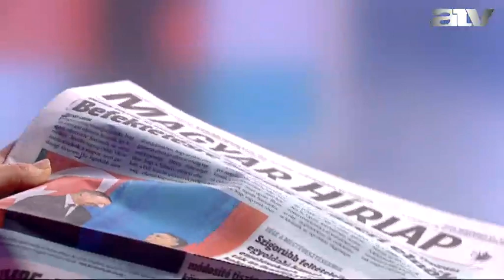A kormány az azeri gázzal fargana tovább az energiaárakon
Az ATV Start vendége Bokros Lajos elnök, MOMA.